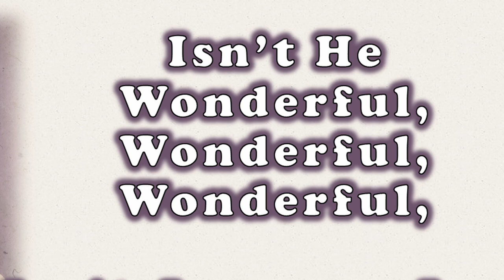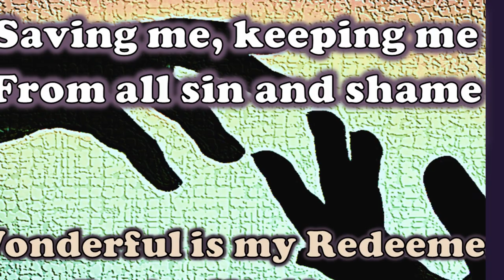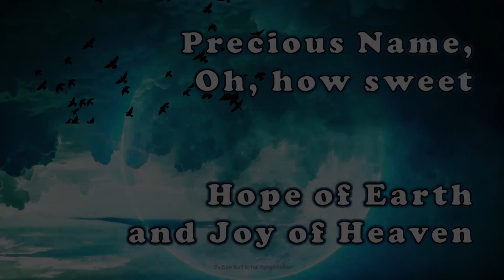Let’s Talk About Jesus, Hymn Medley with Lyrics, Vocal, Acoustic Guitar, Harmonica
Classic hymn medley, performed, & recorded and video artwork by Dan Ball Sr for Hymns4Him

My eldest son requested that I record this song.  When I searched YouTube there were many variations of this medley, but not this variation which was passed down to me, so I will publish this one also to add to the availability.